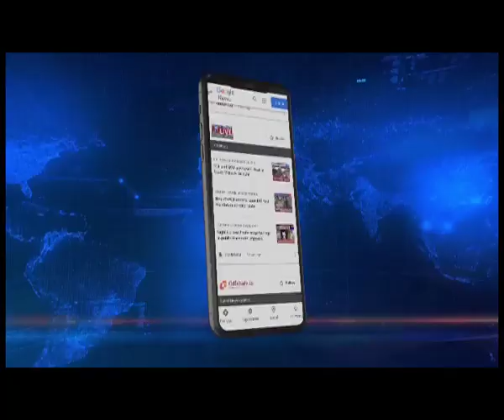Extrajudicial Killings: EEFVAM, HRA welcome Supreme Court order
In a major development, the Extrajudicial Execution Victims Families Association Manipur or the EEFVAM and Human Right Alert welcomed the hearing of WP 129 of 2012 by the Chief Justice U U Lalit and Justice Bela M Trivedi, after a long gape in the Supreme Court of India on 20 October 2022